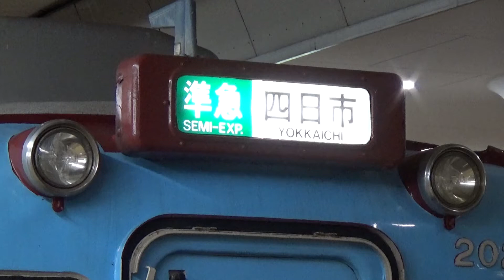【にぎやかラッピング！】近鉄名古屋線 2000系 四日市行き準急 名古屋駅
なごや